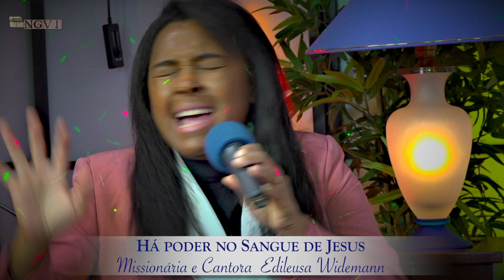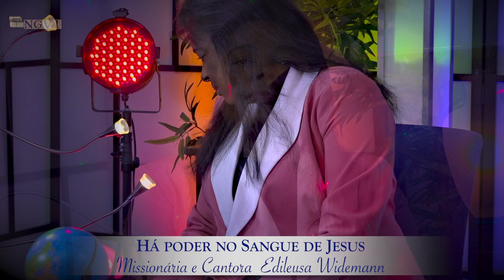Há Poder no Sangue de Jesus ⎜Misssionária e Cantora Edileusa WIDEMANN⎜Source de Vie NGOMAVIDEO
Qualité d' image cliqué sur 1080p50 HD
Há Poder no Sangue de Jesus.
Misssionária e Cantora Edileusa  WIDERMANN
Réalisation: Isaac Nzila Ngoma
NGOMAVIDEO International

Source de Vie - NGOMAVIDEO International
C’est votre CANAL MEDIATIQUE D'EVANGELISATION. A POUR MISSION LA DIFFUSION DE LA BONNE NOUVELLE ☞ GRATUITEMENT☜ C’EST A DIRE LA PAROLE DE DIEU PRECHEE PAR LES SERVITEURS DE DIEU;